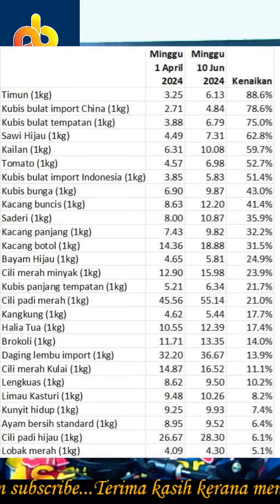Tak habis-habis PMX nak berhujah ala cytro...SAMPAI BILA?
Kalau asyik nak salahkan kerajaan lama untuk tutup kelemahan sendiri, senang la kerja 😌